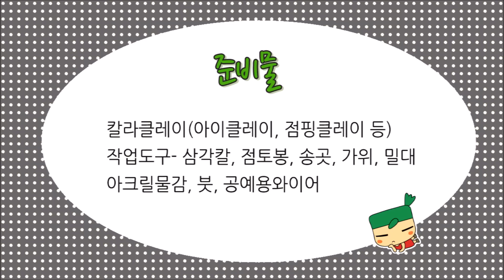KT 위즈/ 프로야구 캐릭터 만들기 마지막 캐릭터![고무인간] 최훈카툰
최훈카툰의 프로야구 캐릭터 만들기 드.디.어. 마지막 시간입니다!
KT 위즈~~재미있게 봐주세요!
구독! 좋아요! 댓글 모두모두 감사합니다.